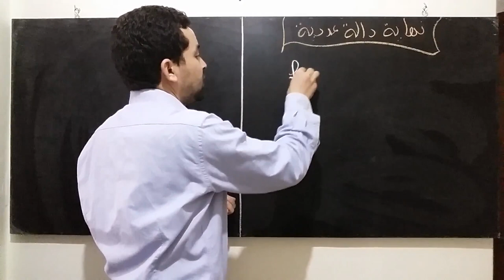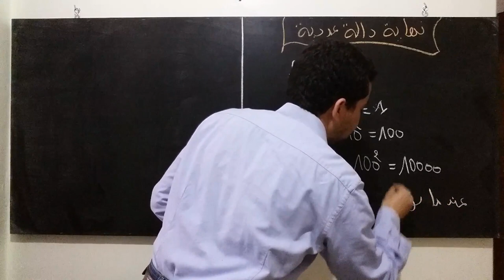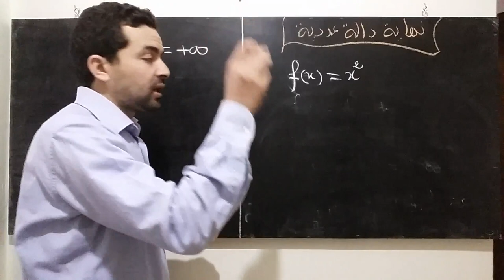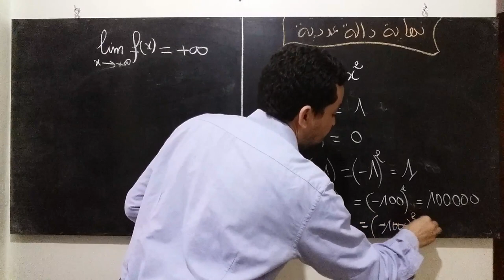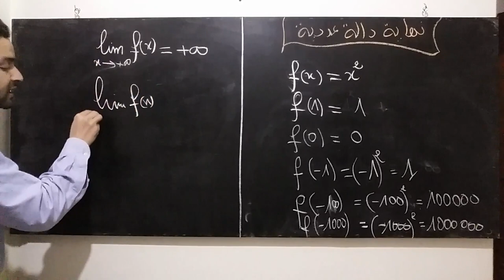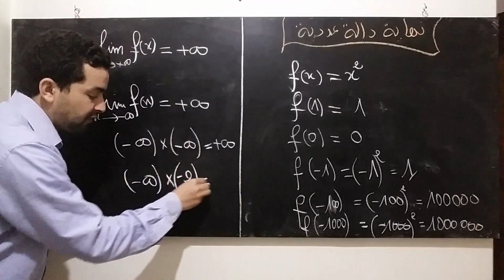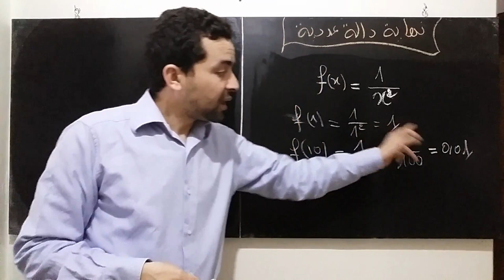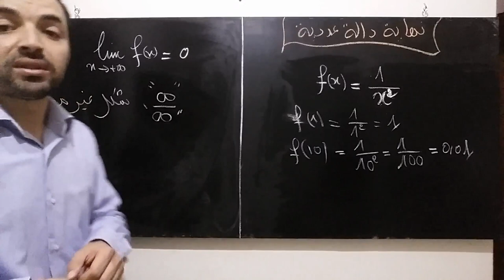النهايات العددية 1 : مفهوم النهايات والاشكال الغير محدد ة